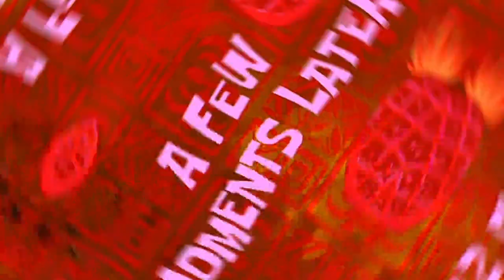ke nikahan kawan gaess